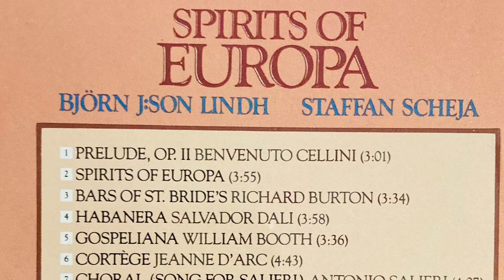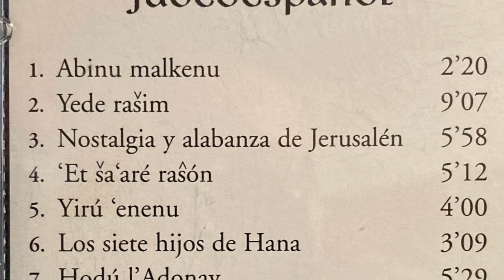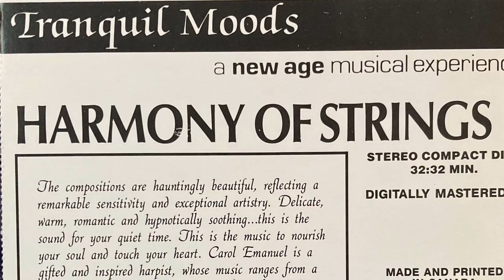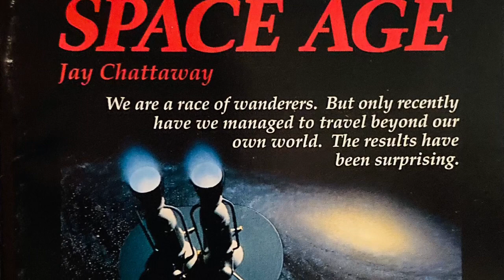New Age Music Update "Radio Green Goddess" January 8